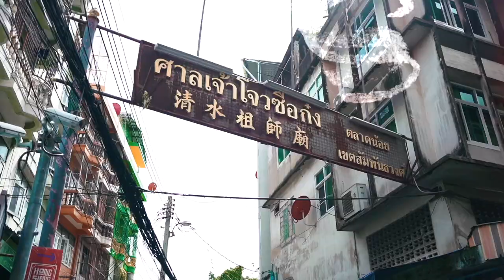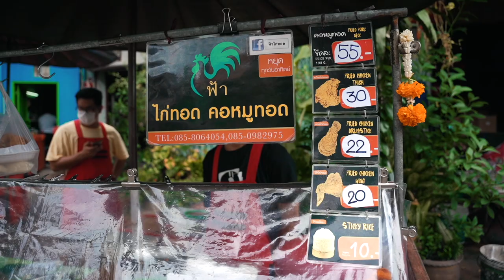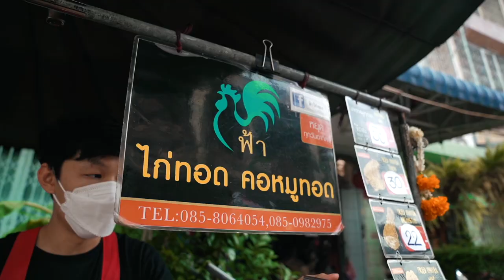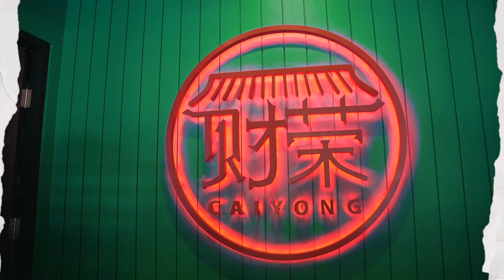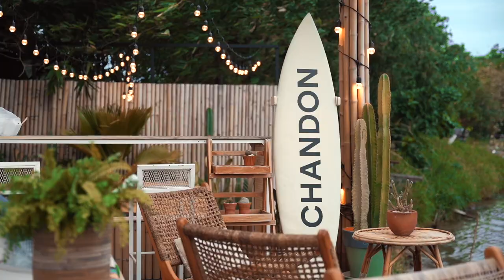Vlog : 1 DAY WITH TAEW หนึ่งวันหยุดของแต้วที่กิจกรรมแน่นสุดๆ (BIFESTA) | วันละNID EP.1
หนึ่งวันหยุดของแต้วที่กิจกรรมแน่นสุดๆ พาชิมร้านอาหารเด็ดย่านตลาดน้อย จิบกาแฟหอมๆยามบ่าย แวะถ่ายรูปที่สตรีทอาร์ตสุดชิค และจบด้วยกิจกรรมมันส์ๆอย่าง wake surf